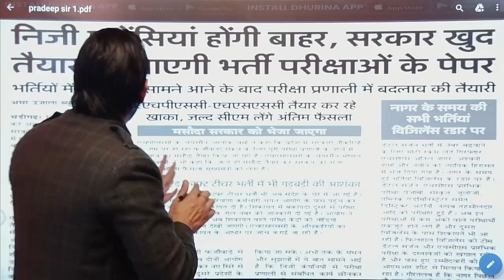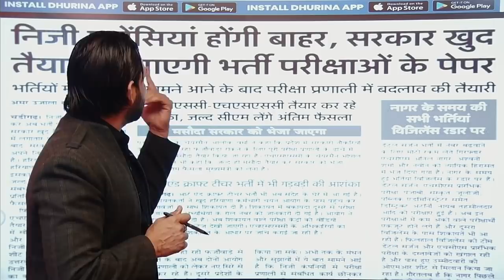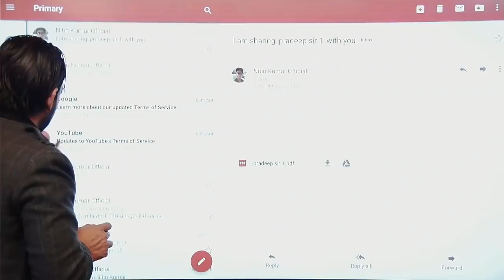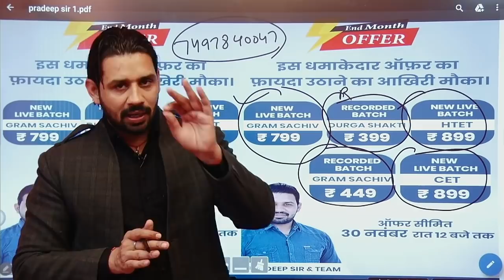Hssc new announcement | Hssc new Reforms | Hssc latest news | Haryana police result